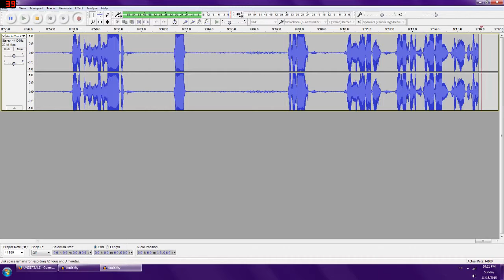「Let's Play Undertale」 12 - The final battle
To avoid spoilers, and play the game yourself, buy the game for $9.99.

Sorry if my attempts were a bit long. I tried my best... seeing how it was blind, and I didn't want to cut them out either. If I get hated on for that, I will accept.